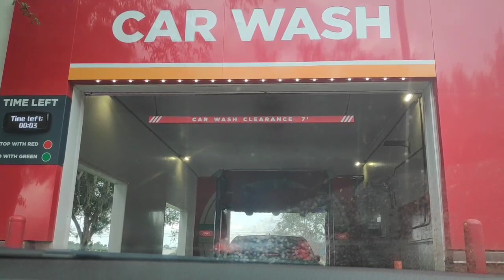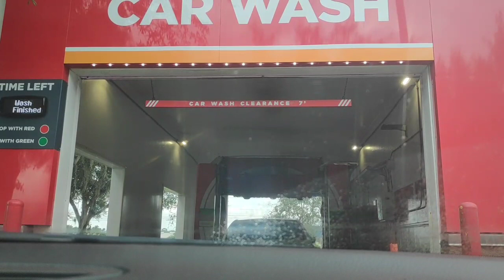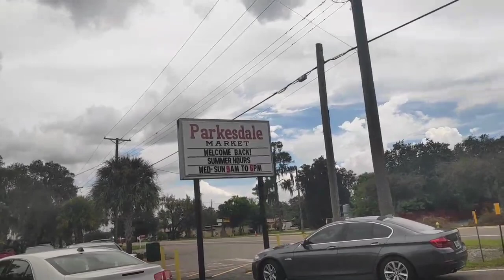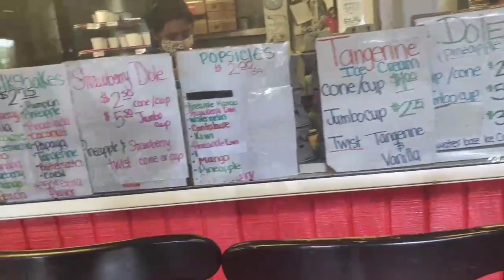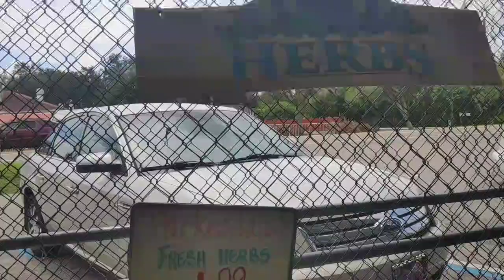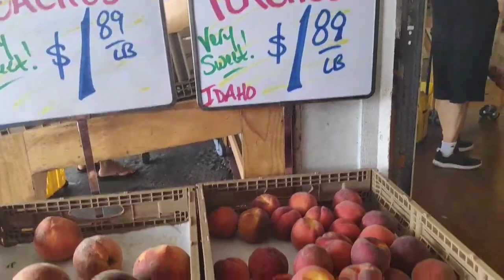Automatic Car Wash + Farmers market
This is how an automatic car wash works. For as fast as 5minutes, you're good to go. Wew! So cool and quick.
Also, we went to farmers market..Seen some fresh from the farm, cheaper veggies, and tried the best strawberry milkshake I've ever tried in town.😬